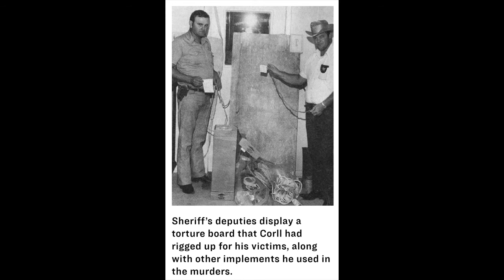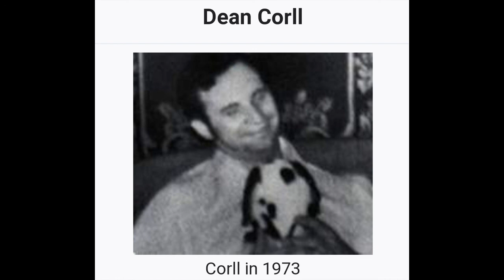Dean Corll - PART 2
The Dean Corll story worst man in the 1970's in US history

M. Hurst
PO Bx 1622
Newport Tn.
37821